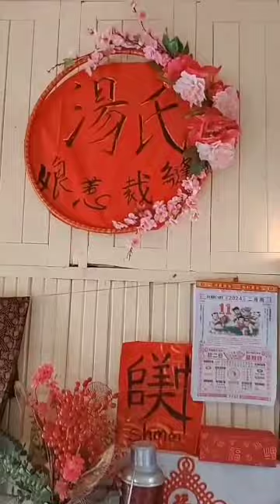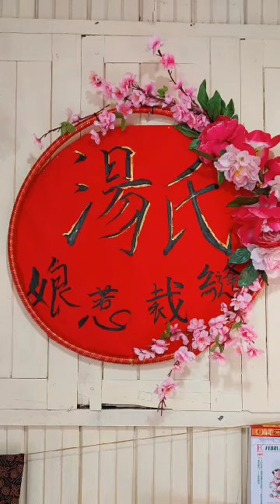Cny 2024 Tong Family Baba Nyonya Theme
Video from Dr Tong & Mun Jhein